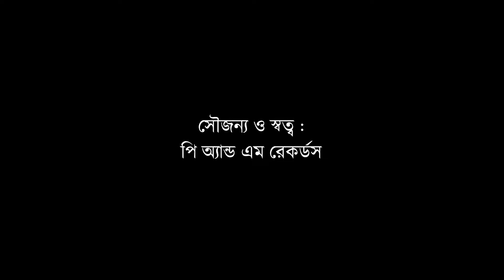গানওয়ালা | তুমি ডাক দিয়েছো কোন সকালে | বল্লরী ভৌমিক | রবীন্দ্রসংগীত | Bongodorshon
গানওয়ালা পর্ব ৯৩:
বল্লরী ভৌমিক হলেন ঝাড়খণ্ডের রাঁচি নিবাসী একজন বিশিষ্ট বাঙালি সংগীতশিল্পী।

তুমি ডাক দিয়েছো কোন সকালে
কথা ও সুর: রবীন্দ্রনাথ ঠাকুর
অ্যালবাম: তোমার কথায়, তোমার সুরে
ব্যানার: পি অ্যান্ড এম রেকর্ডস